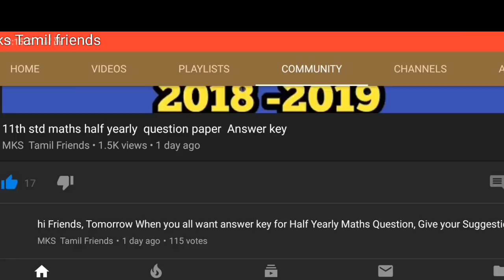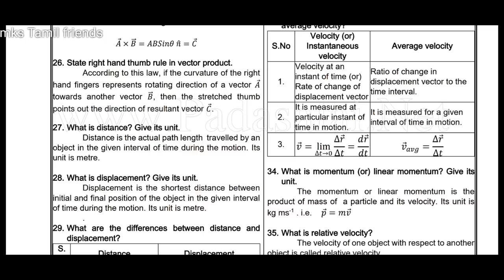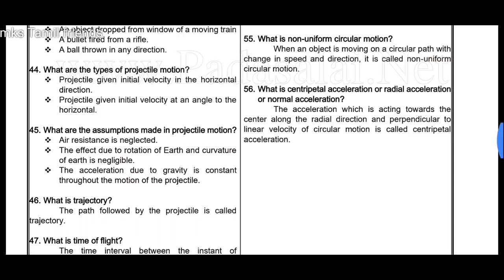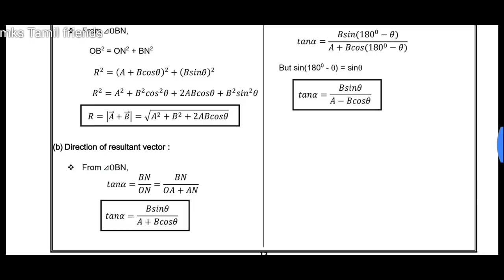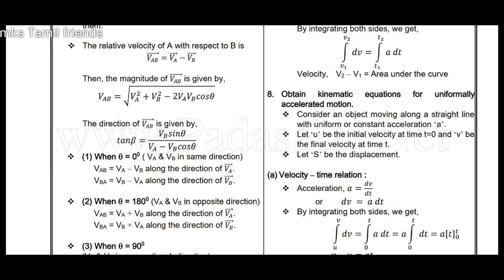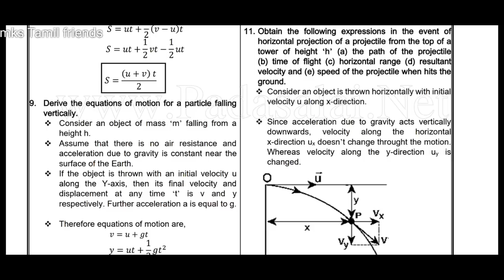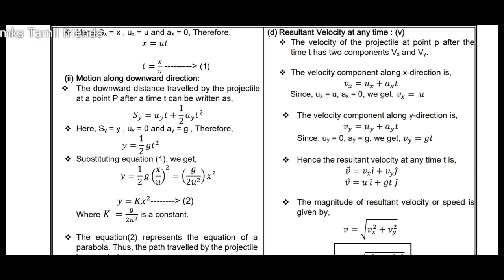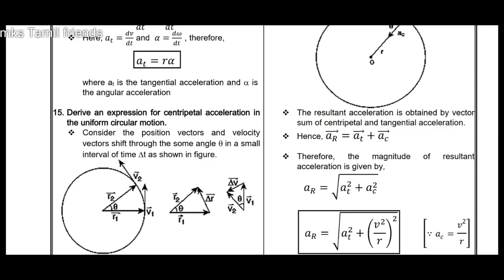11 std physics important questions and answers